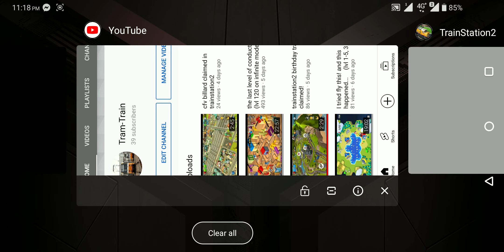trainstation2 wining the mini stamp event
for redeem codes  for trainstation2, please visit p.loh -s channel